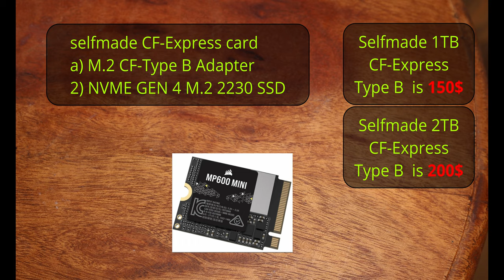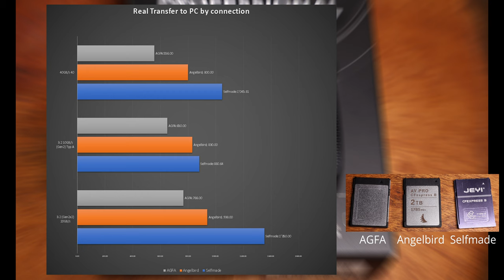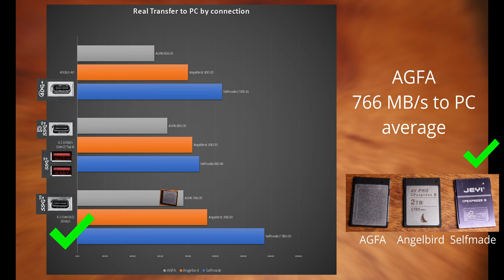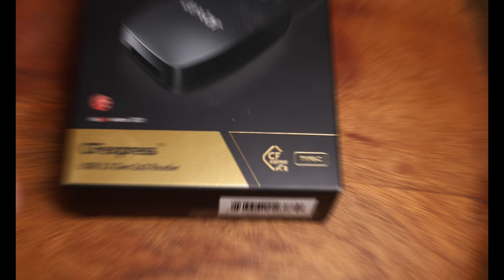D.I.Y. CFexpress Type B GEN4. Pros and Cons, price, speed, issues. Do I recomend a selfmade card?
I created a D.I.Y. (self-made) 1TB CFexpress card with an M.2 2230 CFexpress adapter and a GEN4 NVME M.2 1TB SSD. Here you can see if I recommend it over a expensive bought card. How much cheaper is a self-made card and did I have any issues with this. Please ask anything if you have Questions about the self-made CFexpress card. My old cardreader has issues with the card, the LEXAR works great. To my surprise the connected USB-C speed maters for the transfer speed to the PC, and a 40GB connection is slower than a 20GB connection.

Index:
00:00 intro
00:13 D.I.Y.
01:00 Card Reader Problem
01:28 Performance D.I.Y- vs normal
03:48 pros and cons
05:50 one other problem
07:50 my recomendation